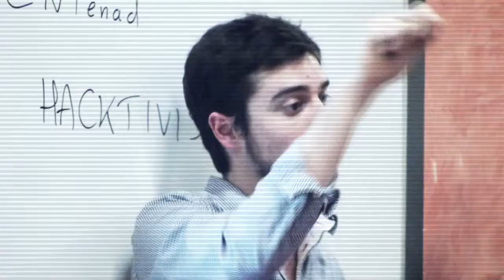Ionis Education Group : Conférence sur le phénomène Anonymous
A l'occasion de la sortie de leur ouvrage sur les Anonymous, Frédéric Bardeau et Nicolas Danet était invités le 29 novembre 2011 à l'école dans le cadre de l'enseignement de "Culture Internet".